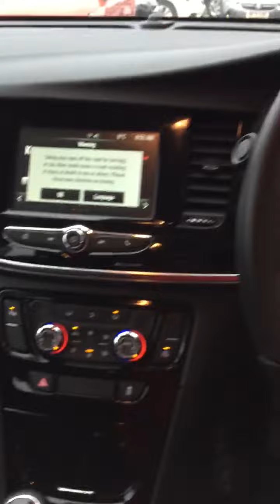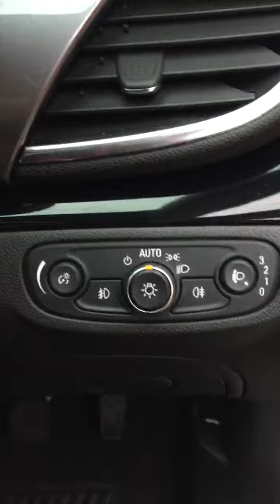Video of LY18SYZ